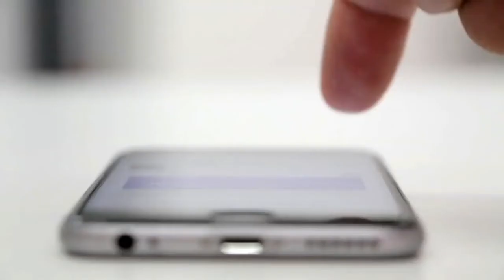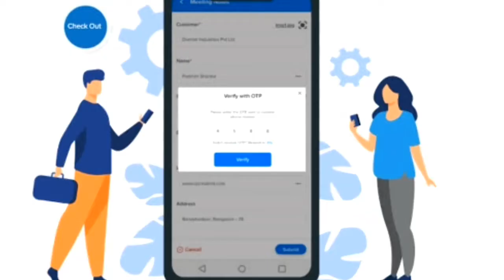All You Need To Know About OTP | Verma Digital Education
This video contains data about information on OTP. In this video we showed you what is otp, how its work and why we need this process.